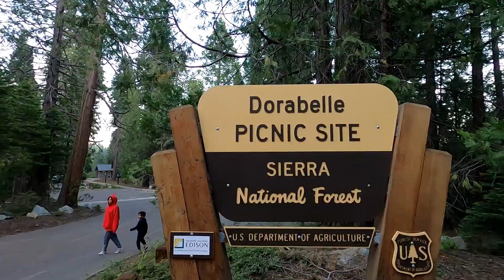family camping at dorabelle